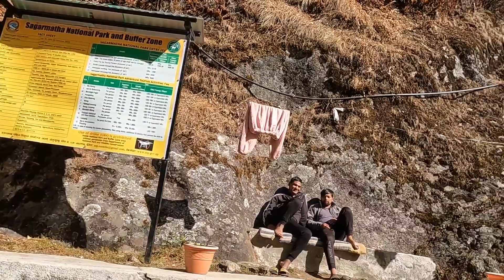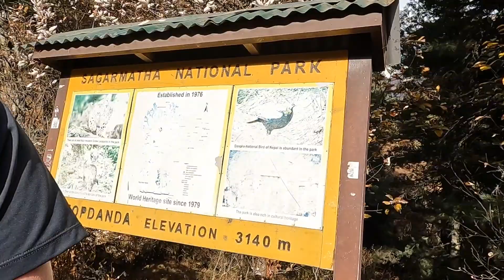EBC Day 2 Trek | "Sonam's Flying🪽, I'm Crying😭." | 😂🌍🇳🇵🌄🥾🚶‍♂️🚶🚶"I Carried You Both."🤣 TrekkingGuide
Looking for an unforgettable trekking experience in Nepal? Look no further! As a seasoned trekking guide with years of experience and a deep love for the Himalayas, I'm here to help you explore the most beautiful and remote corners of this stunning country. Whether you're looking for a challenging high-altitude trek in the mountains, a day tour in the cities, or a leisurely hike through picturesque villages, I'll work with you to create a customized itinerary that perfectly suits your interests, fitness level, and budget. So why wait? Book your adventure today and discover the magic of Nepal with me as your trusted, licensed, and experienced guide born in the Everest region!

Facebook Group Note: Anyone around the world can join (especially travel enthusiasts). We would love to hear your travel stories and experiences. Come on and Join Us Now!